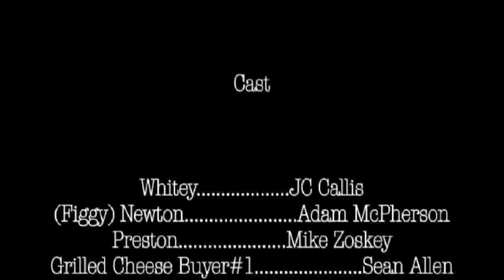Pepper Jack City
Two savvy college students discover the perfect grilled cheese and undermine the entire college dining infrastructure. But little do they know they are being watched the entire time.

Written, shot, edited by Conor Kelley, Josh Evans, and JC Callis. Whitey's part played by JC Callis and Newton played by Adam McPherson